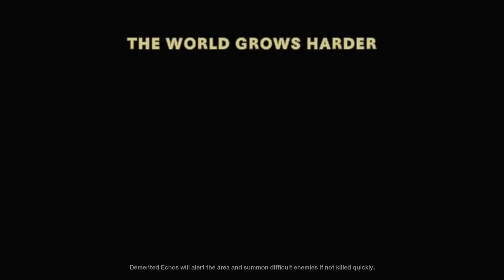I played BLACK OPS COLD WAR OUTBREAK for the first time..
Okay I lied.. I didn't uninstall Call of Duty Black Ops Cold War BUT it was for a valid reason. Today I dive into BOCW Zombies mode OUTBREAK. An open world zombie survival mode that is returning in MODERN WARFARE 3. Was OUTBREAK good and will it be good in MW3? Enjoy :)

I'm not done with BLACK OPS COLD WAR yet* | Dysmo

▶ PSN - Dysmo_
▶Xbox- Dysmorphix